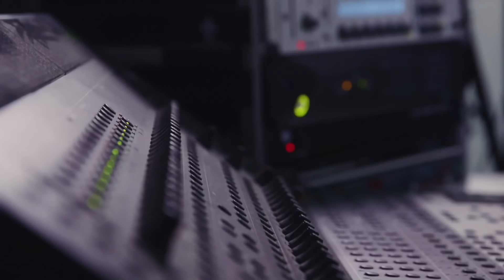《石濤.News》「今天北京西客站 聚集幾十輛BUS 身著防護服人員」5.5萬武漢人來到北京「別出門兒了」